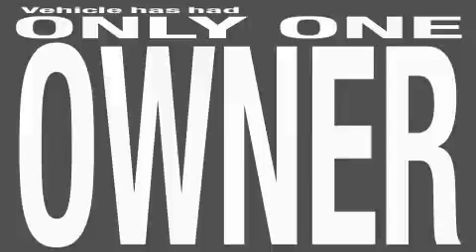Used 2005 Jeep Wrangler Plainville CT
Year: 2005
 Make: Jeep
 Model: Wrangler
 Engine: 2.4L 4 Cyl. Fuel Injected
 Trans.: 5 Speed Manual
 Exterior: Bright Silver Metallic Clearcoat
 Miles: 98,072